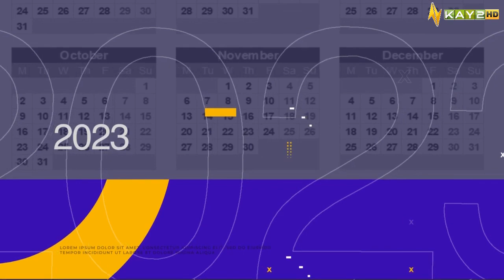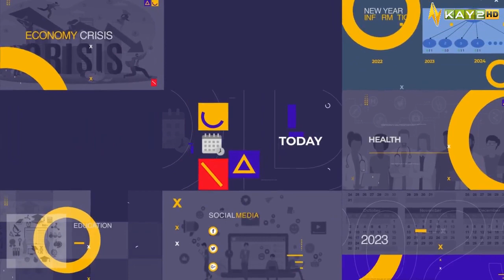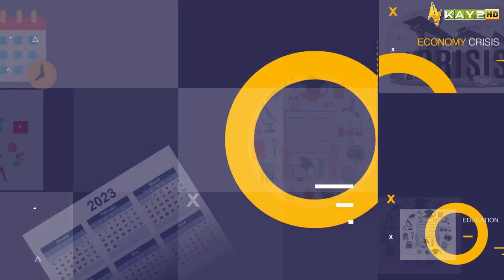New Year Special | Kal Aaj Aur Kal | 31st December 2023 | Kay2 TV